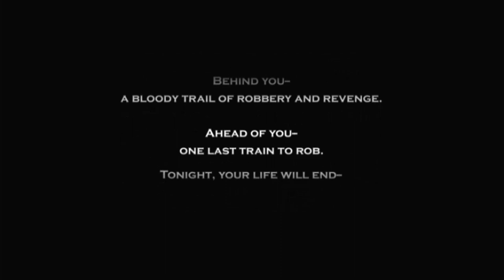Vampires in the Wild West - Darkwatch (PS2) - Part 1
GAME: Darkwatch
AUTHOR: High Moon Studios